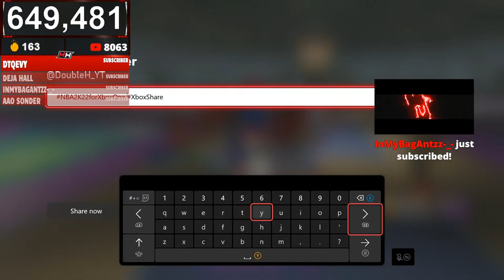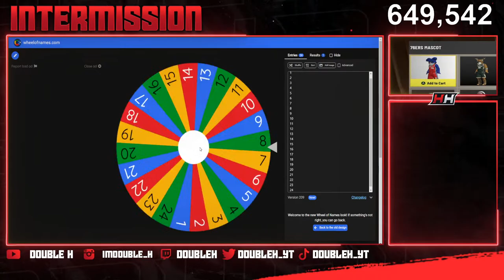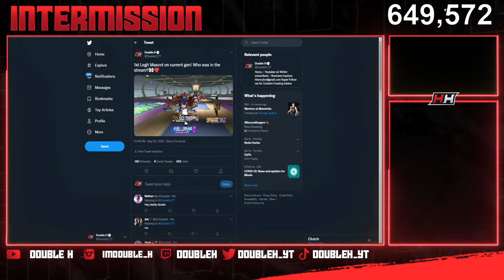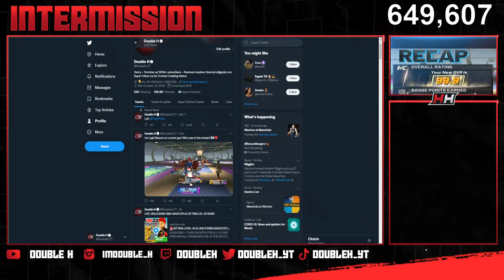🚨UNLOCKING NBA MASCOTS + HITTING LEVEL 40 LIVE (FULL STREAM) - SEASON 7 1ST LEGIT LEVEL 40 REP UP!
ALL COMMANDS ARE AT THE BOTTOM👇 (TURN ON NOTIS FOR NBA2K22)

Double H, Double_YT,  DoubleH

!member to get emotes and more perks!😲
 - Gives you 25+ Emotes
 - Name turns green in chat
 - Get access to early community posts
 - Get access to members only chat
 - Only need 20 hours for mod instead of 30

COMMANDS:

!mod - Hours needed for mod (without membership)
!member - How can I get emotes or become a member to the channel?
!rules - Chat Rules
!rewards - What are doubles?
!2ndchannel - What is DoubleH's 2nd channel?
!advice - How do I grow on youtube?
!twitter - What is DoubleH's Twitter?
!twitch - What is DoubleH's Twitch?
!tiktok - What is DoubleH's Tiktok?
!instagram - What is DoubleH's Instagram?
!gamertag - DoubleH's gamertag
!df - What does DF stand for?
!8ball - Ask the magic 8-ball a question
!next - Whats the next song?
!uptime - How long has this stream been live for?
!jumpshot - What is DoubleH's jumpshshot?
!sigs - What is DoubleH's dribble moves?
!build - What is DoubleH's build?
!center - What are the best center builds?
!recentvideo - What was the last video DoubleH posted?
!df - How do I join DF?
!dftwitter - What is the DF twitter
!roster - Who is in DF?
!nbateam - Whats your favorite NBA team?
!streams - Where can I see your past streams?
!legend - Can I see DoubleH's Legend reaction?
!winstreak - Whats DoubleH's highest winstreak?
!jackpot - Can I see DoubleH win Jackpot in stage?
!emotes - How can I get emotes to use in the chat?